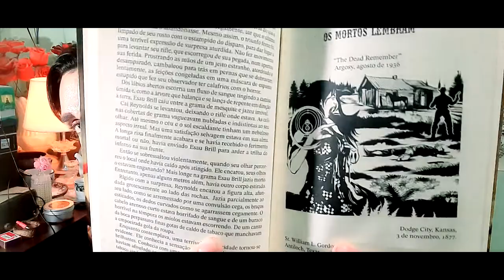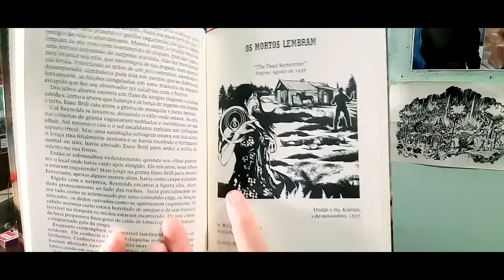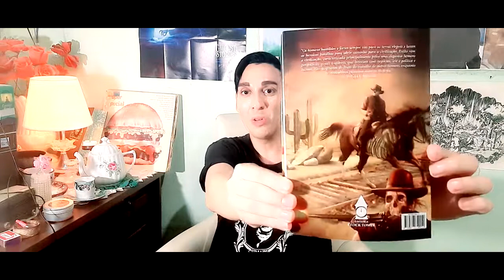OS MORTOS LEMBRAM de Robert E. Howard - WEIRD WESTERN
Compre na Amazon por esse link e ajude o Ler Vicia: